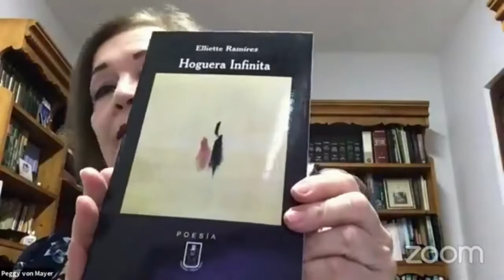Presentación del libro Balada para amantes sin rostro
La Biblioteca Nacional del Sistema Nacional de Bibliotecas se complace en compartir la presentación del libro "Balada para amantes sin rostro" de Elliette Ramírez, junto con la participación de Peggy von Mayer, Leda Cavallini, Manuel Montilla y Oscar Alvarado como presentadores.